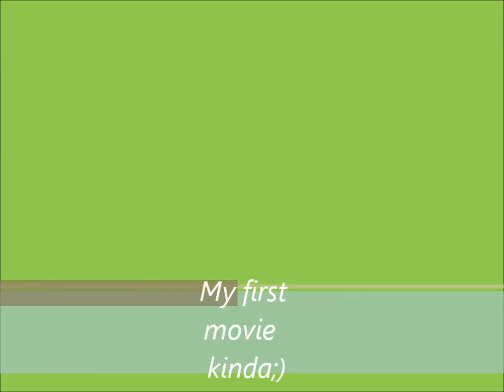Rc tamiya tundra trail run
my second trail run with the new tundra had a few probs with the winch and bugs lol